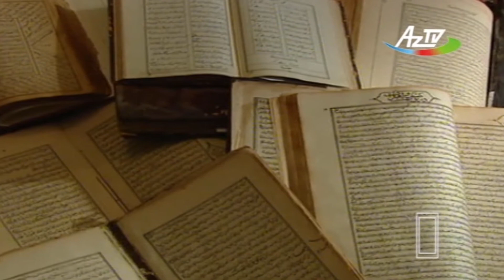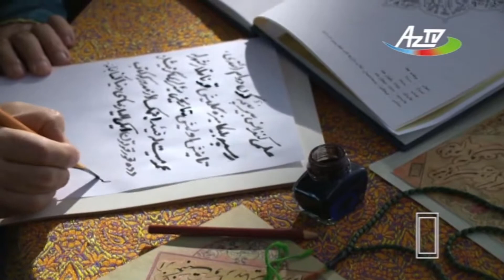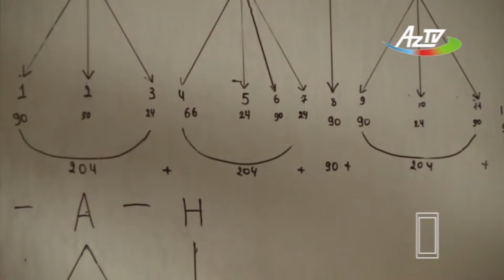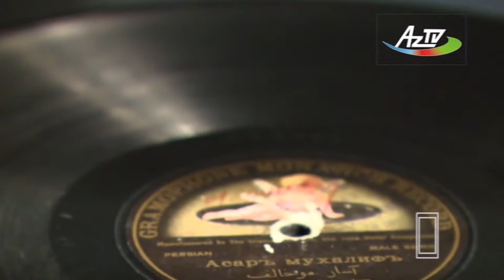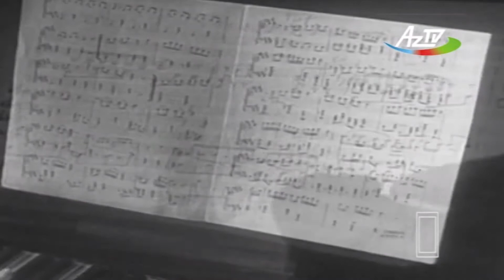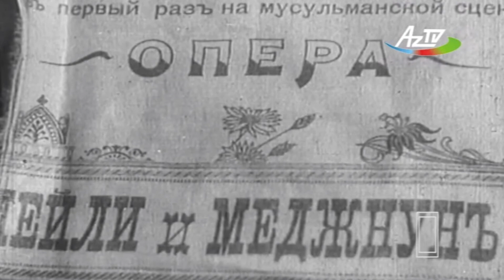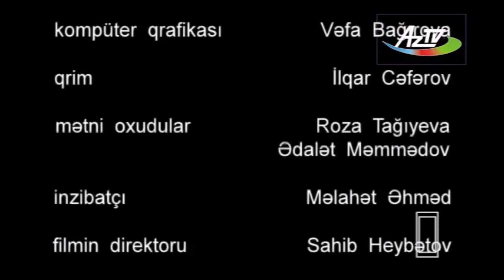Tarın Sadıqcan zirvəsi (2014)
Mirzə Əsəd oğlu Sadıq (1846 — 1902 Şuşa şəhəri) Sadıqcan — Azərbaycan musiqiçisi, tarzən Azərbaycan tarını təkmilləşdirən sənətkar.

Sənədli televiziya filminin ssenari müəllifi - Yaqub Əlioğlu

Rejissor –  Miri Rzayev
Operator – Zahid Bağırov